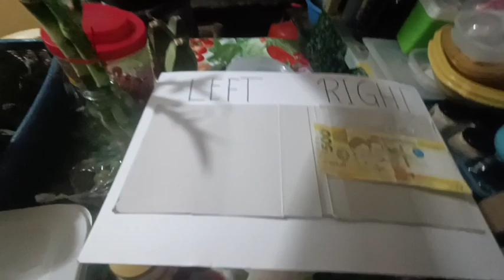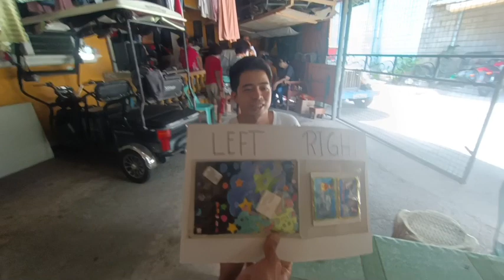LEFT OR RIGHT PARTY GAMES